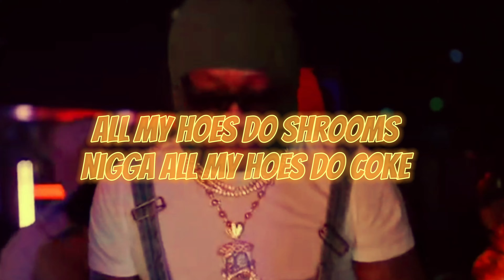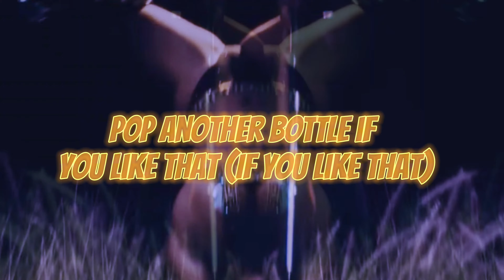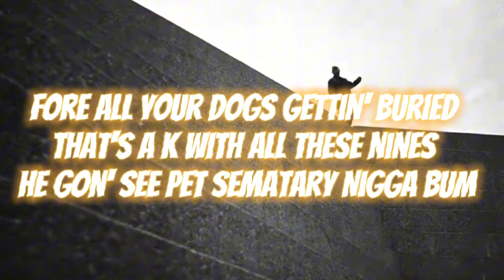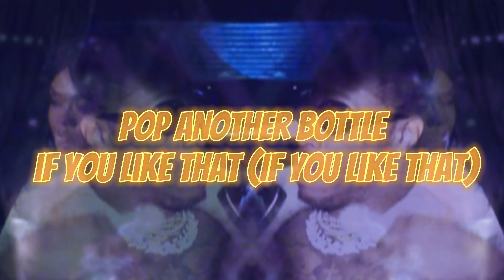Future,Metro Boomin Ft Kendrick Lamar - Like That (Lyrics)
Follow Future @